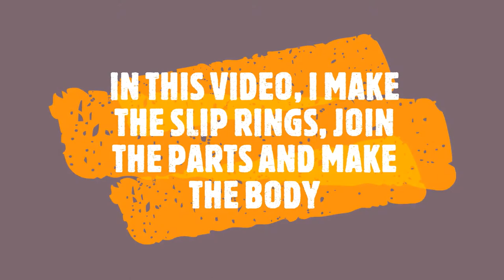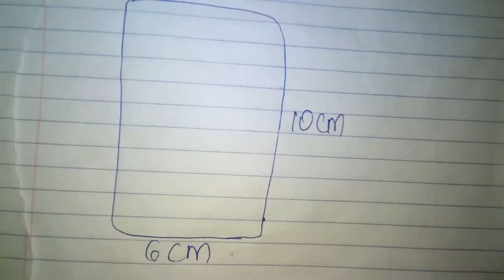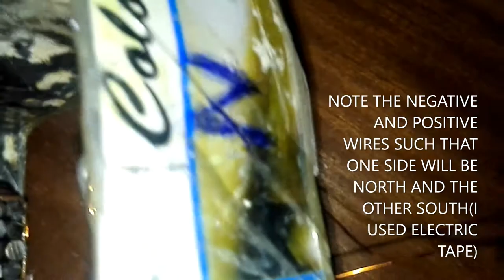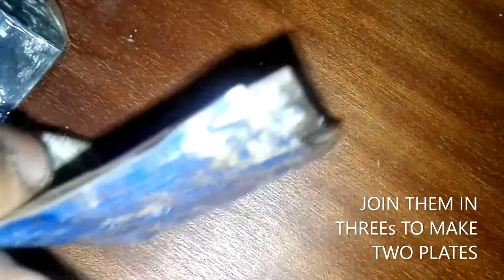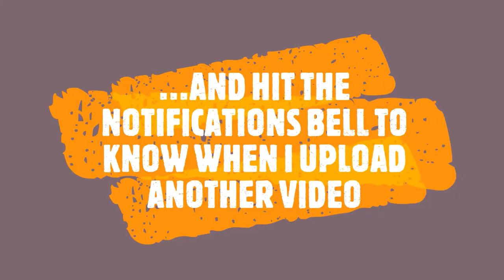MAKING A SELF EXCITED AC GENERATOR- PART 3| BUILDING THE BODY AND THE STANDS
I show you how you can make the body of the self excited generator so cheaply and firmly